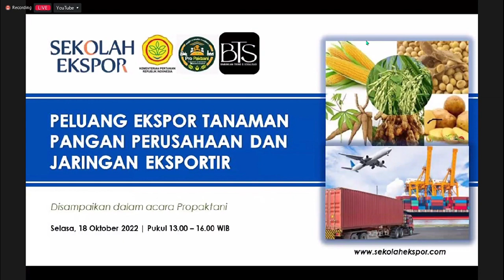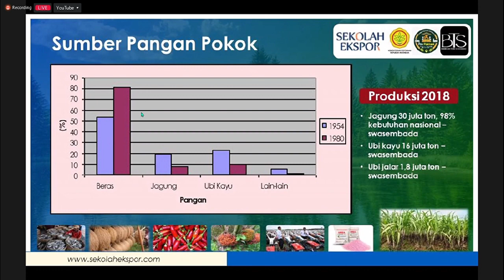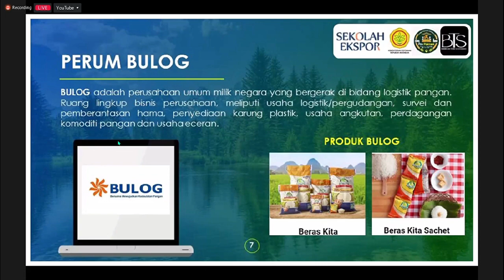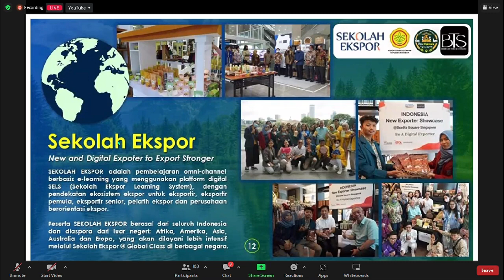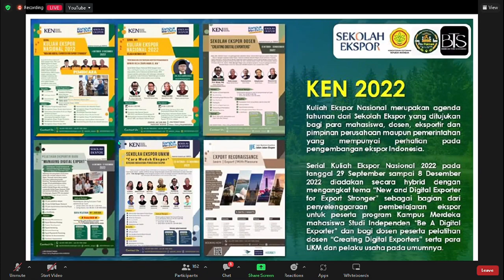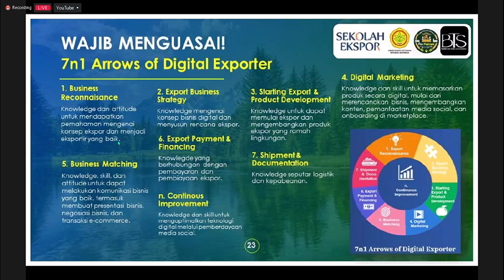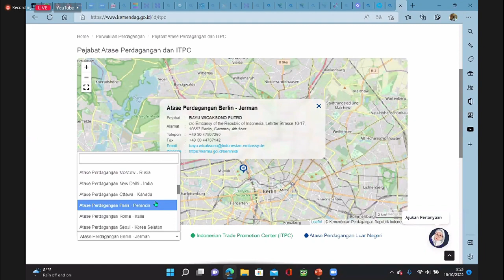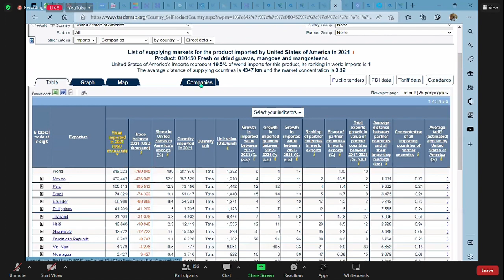Peluang Ekspor Tanaman Pangan dan Membangun Jejaring Eksportir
Indonesia memiliki potensi yang besar sebagai eksportir tanaman pangan.
Cara membangun jejaring eksportirnya dijelaskan dalam video berikut ini